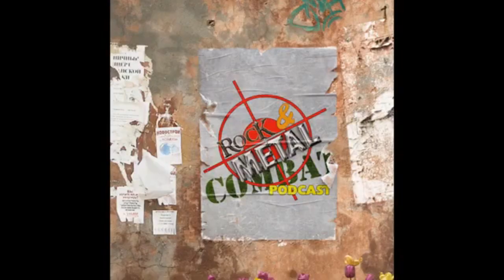HELLOWEEN - THE TIME OF THE OATH VS RABBITS DON'T COME EASY (For Bjørn-Rune Nilsen)